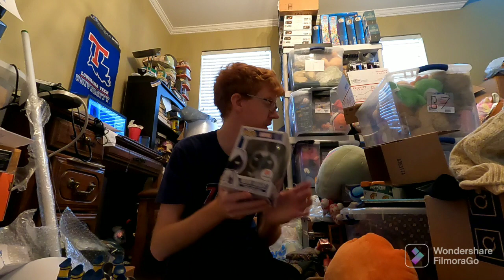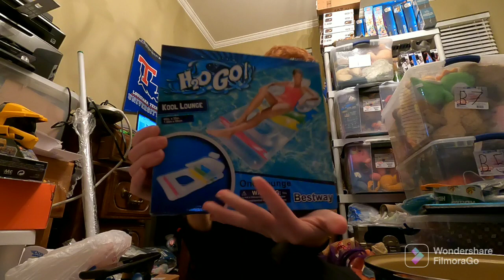What sold week 7 of 2022 on ebay, Mercari, and Facebook from thrift stores, garage sales storage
Come check out what I sold for week 7 of 2022.  A good start to the week followed by a pretty big lul and then it picked up again on Super Bowl Sunday.  Lots of Amazon orders.

All these items sold on Amazon, Ebay, Facebook, Amazon, and Mercari.  Let me know your favorite sale!

14" x 20" poly bags I use for big plush like squishmallows:

Labels I use for my Dymo 4XL Thermal printer:

9" x 12" poly bags I use to ship plush and clothing items:

The bubble wrap I use for my business:

Dymo 4XL is the thermal label printer I use:

full time reseller what sold video